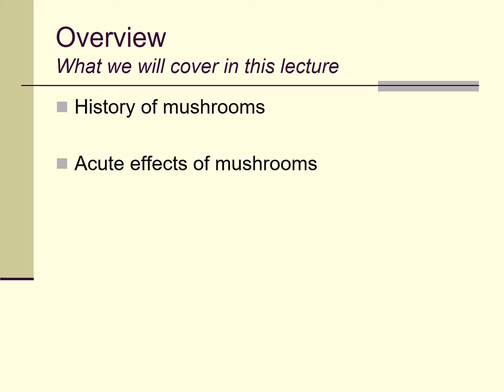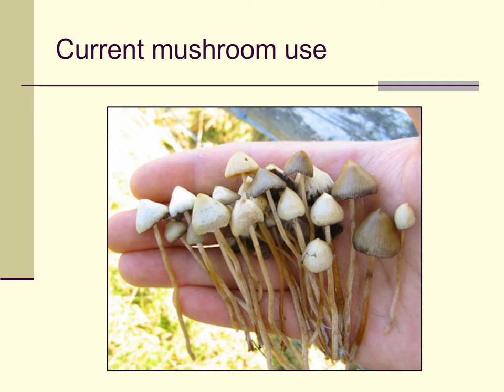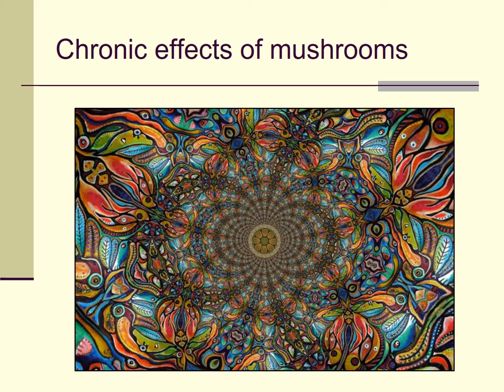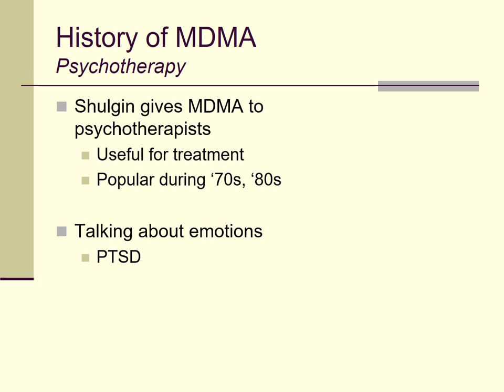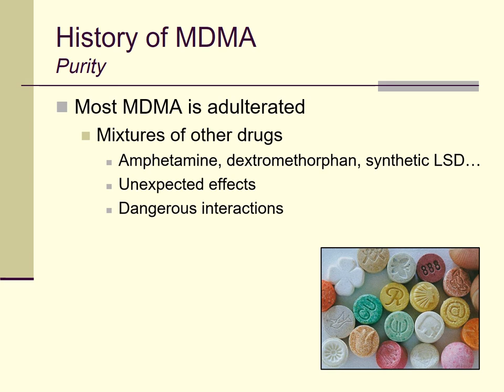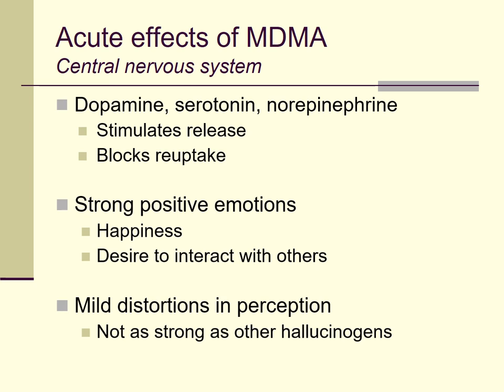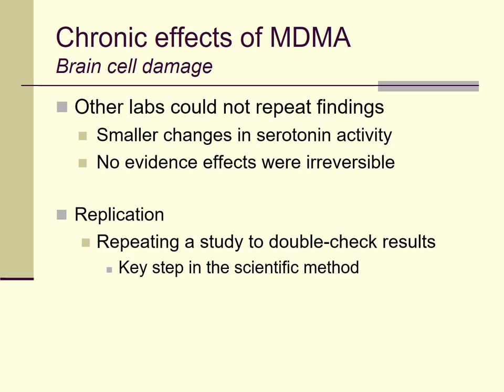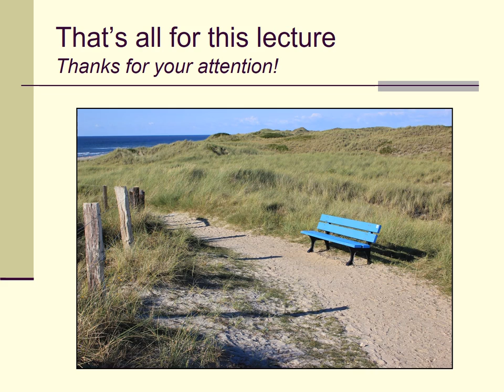Lecture 10b: hallucinogens (summer. 2017)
Welcome to another lecture video for my class on the psychological aspects of drug use and abuse. This lecture video is the second in my two-part series on hallucinogens, and it focuses on psilocybin mushrooms and MDMA.  As usual, I try to cover some of the history of these fascinating drugs, as well as some aspects of their pharmacology and psychology. If I had more time, I would cover other types of psychedelic mushrooms and other types of hallucinogens, but I unfortunately, I don't !